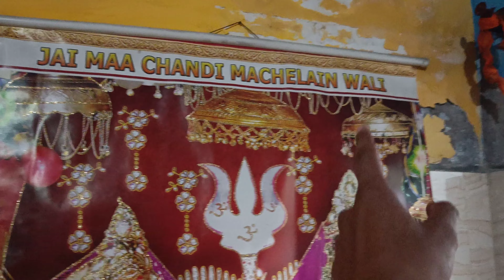Vlog 38 || सज गया मेरी मां का दरबार || Jai Mata Vaishno Devi 🙏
saj Gaya Ma vaishno devi ka darbar